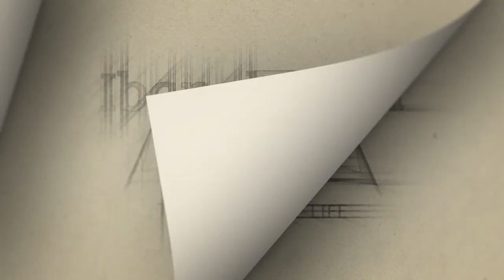Gospel Reflection for the Easter Sunday, The Resurrection of the Lord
Acts 10:34a, 37-43/Col 3:1-4 or 1 Cor 5:6b-8/Jn 20:1-9 (42) or Mk 16:1-7 (41)

By Most Rev. Ryan P. Jimenez, DD
Bishop of Chalan Kanoa